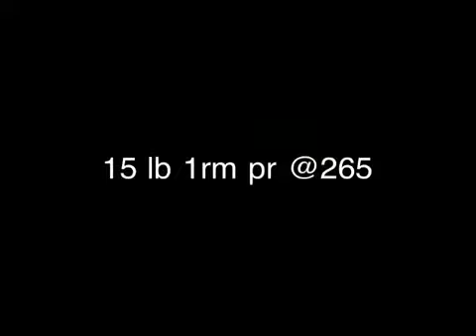2rm and 1rm deadlift Pr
Jessica's was feeling good this morning so we decided she would max out.  Her previous 1rm was 250 which she almost pulled for a double today.

Follow her blog here!